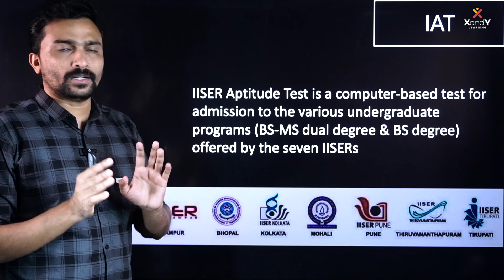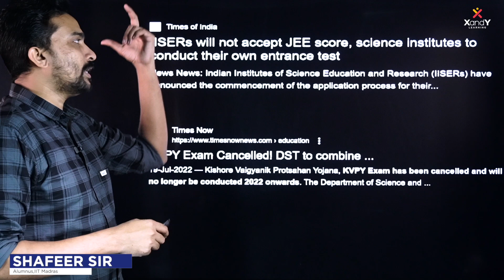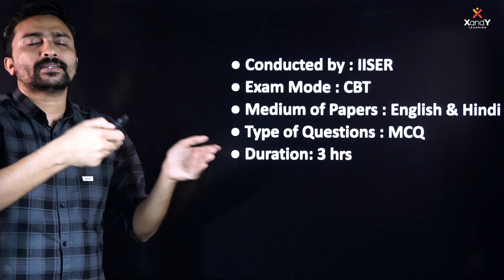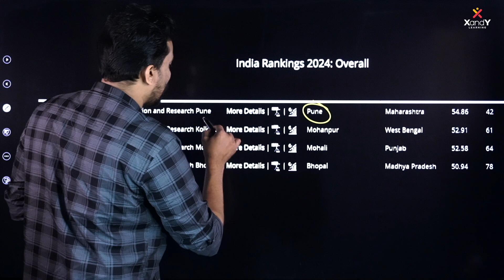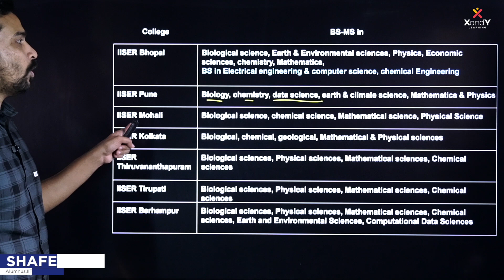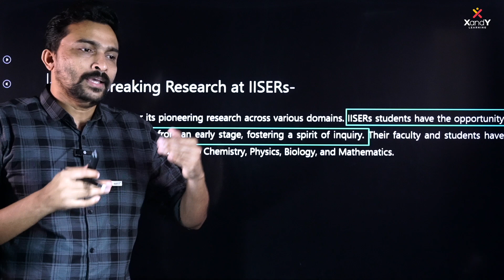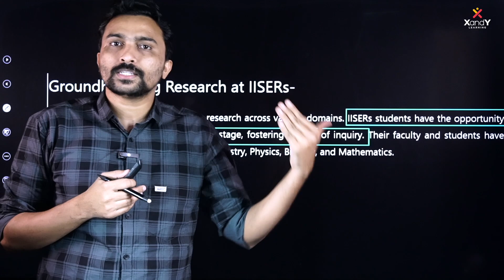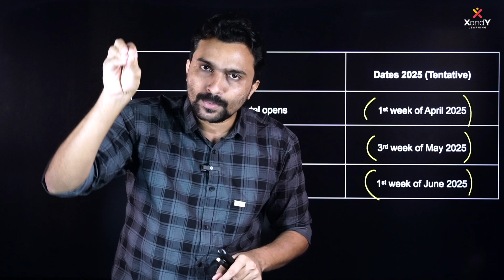IISER Aptitude Test (IAT 2025) | All you need to know | Shafeer sir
📌Target JEE 2027 Scholarship cum screening test

XandY Learning, in association with Universal Institute, Kottakkal, introduces Kerala's First Exclusive JEE Program for the 2025-27 academic Year. This meticulously curated JEE coaching, led by IITians, is designed for those who aspire to join India's top engineering institutes and are willing to put in the hard work.

Students completing their 10th grade in 2025 can enroll immediately after their board exams. As pioneers in science and math foundation courses for high school students, XandY Learning is committed to delivering high-quality classes and support for IIT aspirants. With over two decades of experience, Universal Kottakkal, one of Kerala's leading coaching institutes, brings reliability and finesse to help you achieve your IIT dream.

To join our two year Target JEE 2027 program, contact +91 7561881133